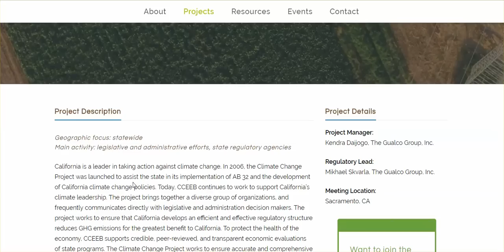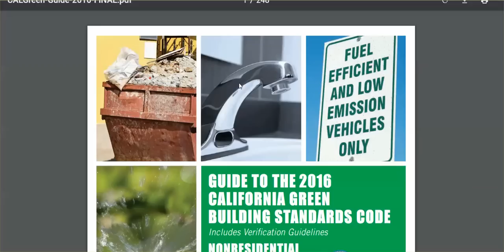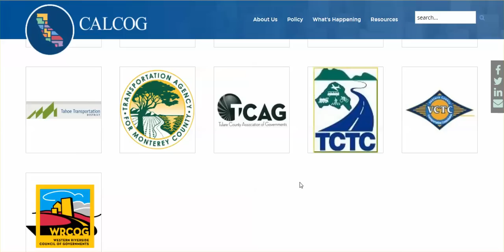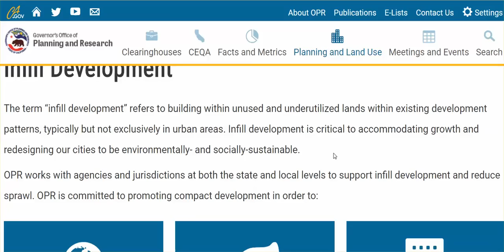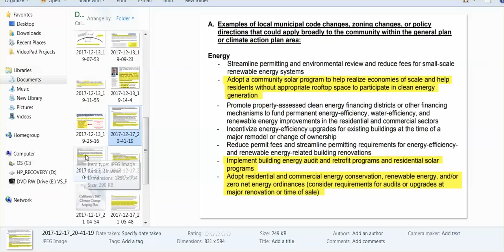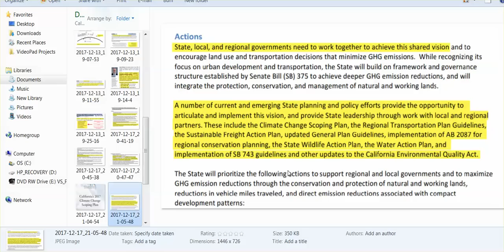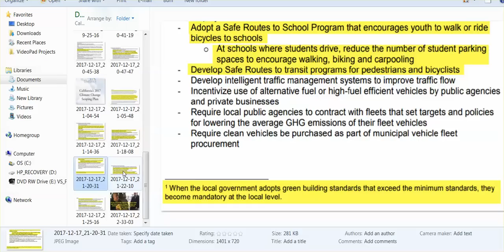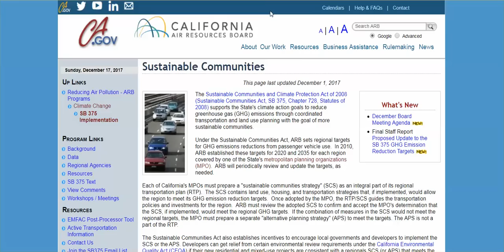Addendum To Californians In For Surprise: Documents Prove Agenda 2030 Reshaping of State & Lifestyle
I read only a few of the changes that will be implemented.